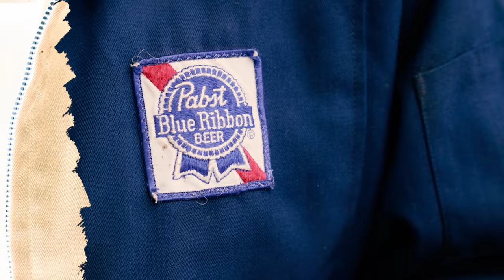Bill grippin' - On Go -(Bill grippin' Visual) / Directed By Roscoe Reels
(Bill grippin' Visual)  / Directed By Roscoe Reels

Execute Producer:
Keith Martinez

Listen to the Official Bill Grippin' Playlist right here on Spotify @

Bill Grippin' Show bookings and features @

Another Level Music
Music ARTIST : BILL GRIPPIN